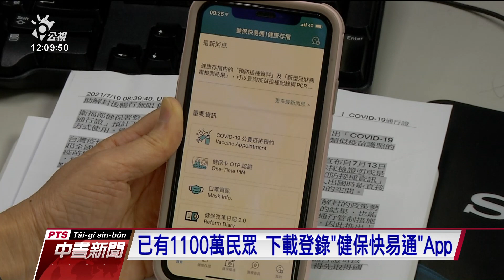「健保快易通」APP推「COVID 19通行證」 類似疫苗護照功能｜20210710 公視中晝新聞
國內疫情趨緩，疫情指揮中心宣布，下週二起、「微解封」開放餐廳內用，但全台只有台南市等6縣市宣布開放內用；對此國內專家認為，中央與地方不同調，會增加跨區風險，建議考慮用、打過疫苗者開放內用，以降低對經濟衝擊；而健保署也推出「COVID-19通行證」，民眾只要下載「健保快易通」APP，就能查詢新冠病毒篩檢、及疫苗接種等紀錄，類似疫苗護照使用。